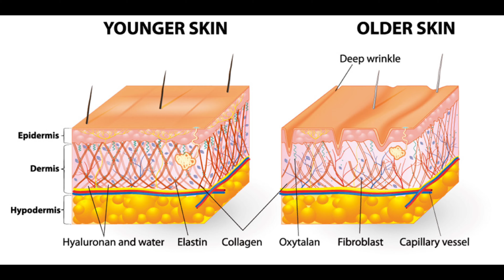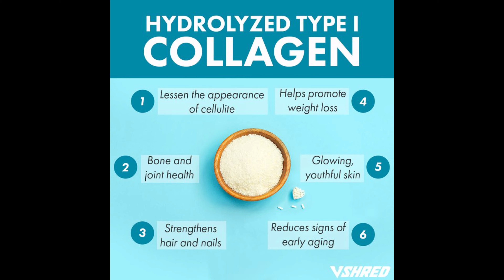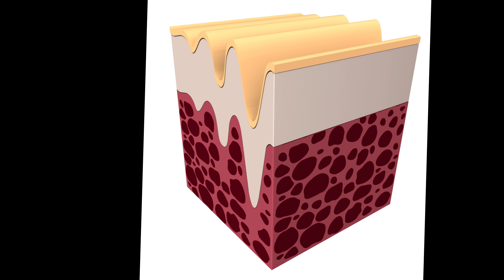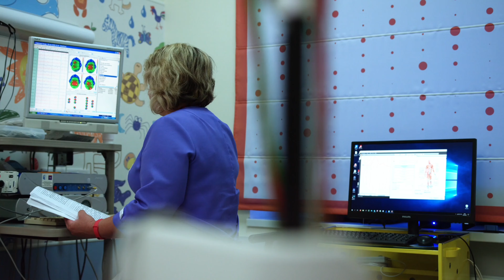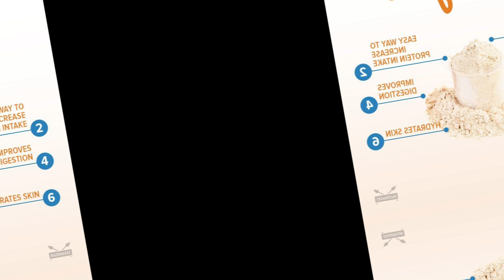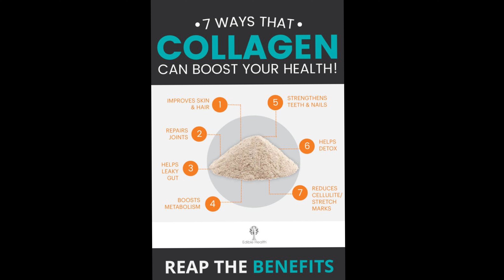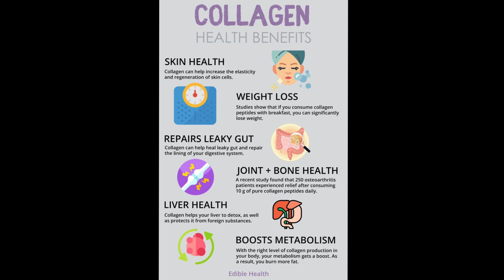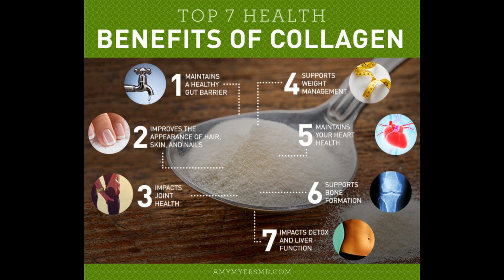Surprising Benefits of Collagen for the Hair, Skin and Nails As Explained By Scientists